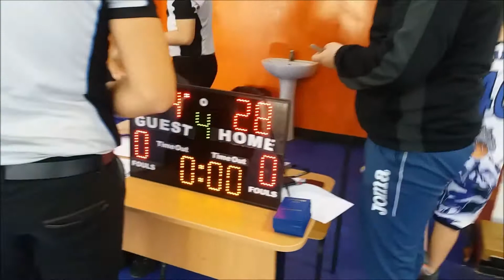CS Spike Bucuresti - ICED Blue Hawks 28-4 (Final de meci, HD Version 12.11.2017)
CS Spike Bucuresti - ICED Blue Hawks 28-4
(Final de meci, HD Version 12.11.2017)